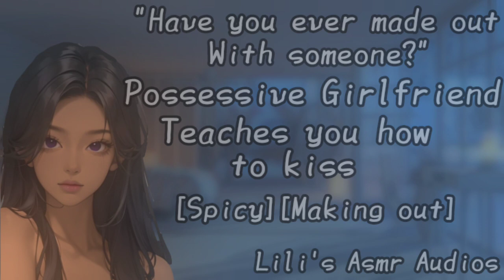Possessive Girlfriend teaches you how to kiss | Gf Asmr Rp | [Spicy][Making out] | (F4M)(F4A)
"I really like you"

You and your girlfriend have been dating for 2 weeks now, you decide to invite her over for the first time. You guys talk about a lot of things and later things take a turn to where she's teaching you how to kiss

I can't bring myself to complete blue lock

Thank you all so much for watching! If you like my work please drop a big thumbs up on this video, subscribe to my channel and feel free to comment your thoughts and suggestions down below in the comment section 💗

I hope you all have a wonderful day my lovely angels 💗